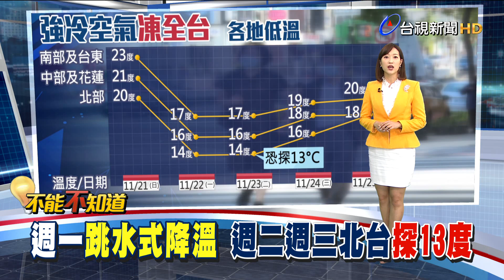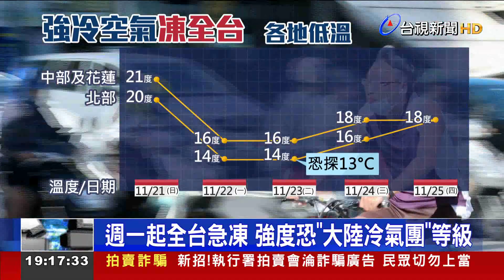強冷空氣襲來 週二起北部低溫恐探至13度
今天(21號)各地大多為多雲到晴天氣，宜蘭湧現出遊人潮，下午 國道5號北上路段 也再度塞車，淪為大型停車場，民眾搶著在週末出遊，因為明天(22號)開始，就要變天了，冷空氣強度可能達到大陸冷氣團等級，預計最冷時間點，落在禮拜二到禮拜三清晨，北台灣低溫恐怕下探至13度，中部及花蓮地區，低溫也有4到5度降幅，南部地區和台東也將降溫，低溫剩下17度，全台有感變冷，週二以前，北部3500公尺以上的高山，也可望再度飄雪。